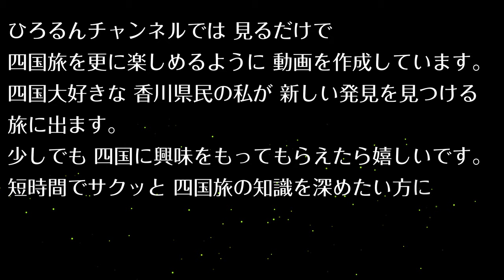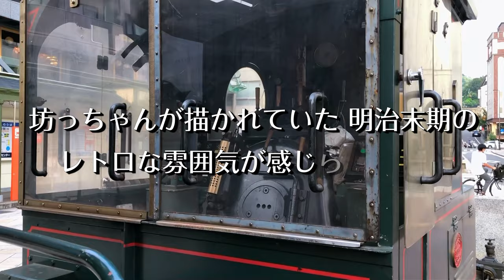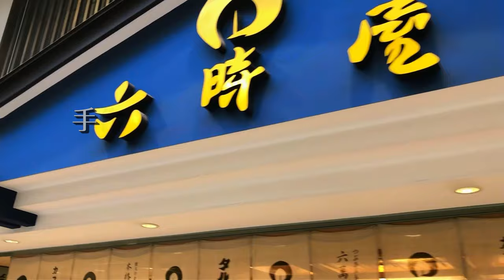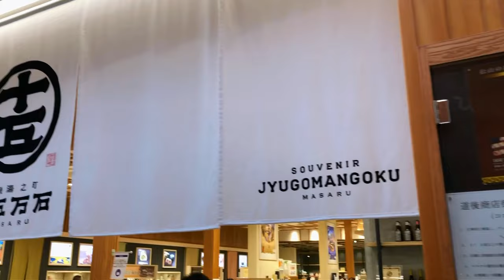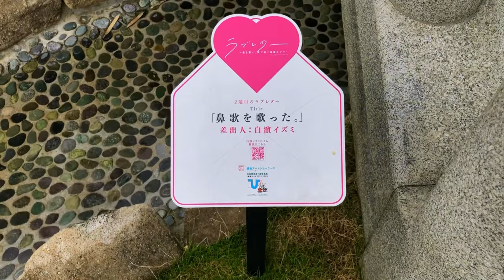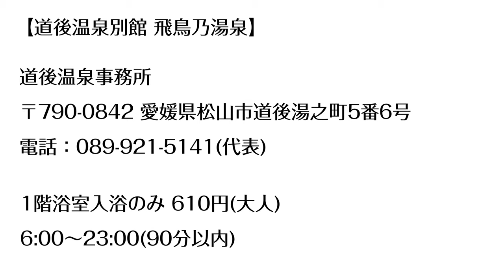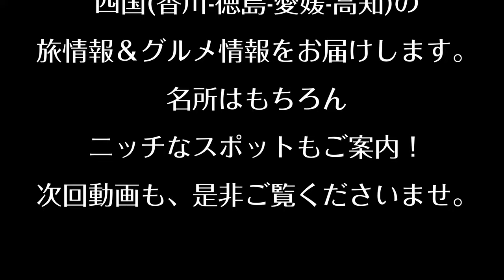【愛媛県松山市 道後温泉観光】千と千尋の神隠し油屋のモデル 本館 別館飛鳥乃湯泉 愛媛鯛めし 坊ちゃん列車 愛媛みかん からくり時計 椿の湯【4K】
愛媛県松山市観光旅行  道後温泉巡り！今回の男ひとり旅は、 ジブリ映画千と千尋の神隠しのモデルとなったと言われている道後温泉本館、愛媛鯛めし 別館飛鳥乃湯泉  坊ちゃん列車 道後温泉駅から道後温泉商店街グルメ 10FACTORY 十五万石 MASARU からくり時計
椿の湯 。皇室御用達 飛鳥時代・聖徳太子の来浴の伝承 日本三古湯  【4K】

●お店・企業の方へ
取材・撮影依頼・お仕事の相談等は以下よりお気軽にご連絡頂けると嬉しいです。

今回は松山 道後温泉のご案内！
長い歴史と文化の詰まった道後温泉の街並み。
おおよそ3000年という深い歴史のある温泉街として知られています。
夏目漱石が著した「坊ちゃん」をはじめとして様々な文献・書籍に登場していることからも、多くの人々に親しまれてきたことがわかります。
日本三古湯のひとつと言われている四国・愛媛県松山市の「道後温泉」。
夏目漱石の小説「坊ちゃん」だけでなく、
近年では、宮崎駿監督の映画「千と千尋の神隠し」の舞台となり、愛媛県を代表する観光スポットとして有名です。
道後温泉本館の前から、連なる商店街「道後ハイカラ通り」にも注目です。

松山城山リフト 風を感じながらリフトに乗って松山市の景色を楽しむ Vlog動画

★撮影機材
iphone8 plus(1080p HD/30 fps)(4k/24 fps)

★編集ソフト
PowerDirector